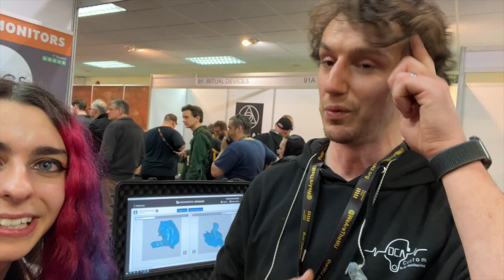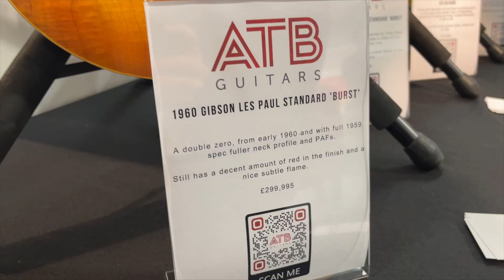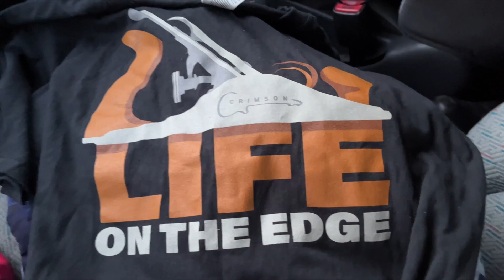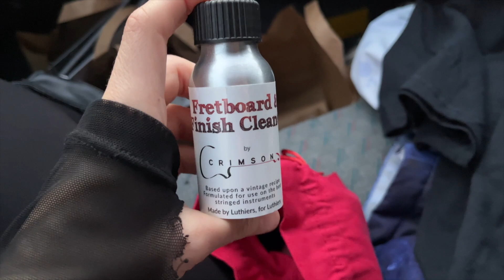Exploring Birmingham Guitar Show 2023